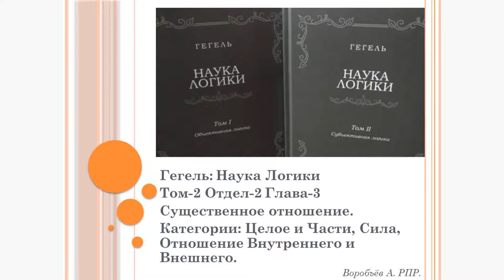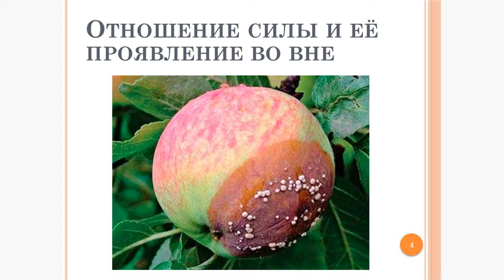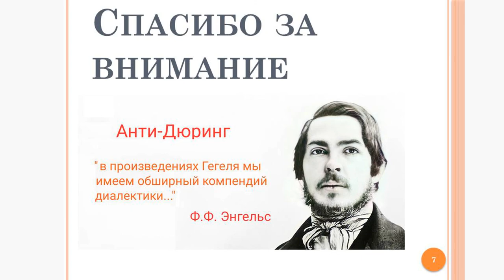Конспект по Науке Логики Гегеля - 15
Существенное отношение.
Категории: Целое и Части, Сила, Отношение Внутреннего и Внешнего.